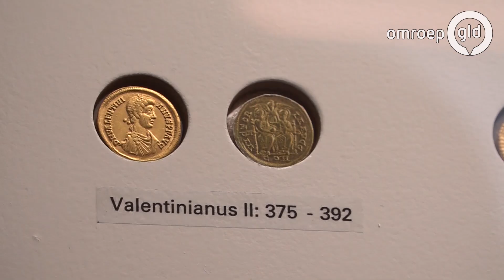Romeinse goudschat ter waarde van 'vier kleine auto's' te zien in Het Valkhof